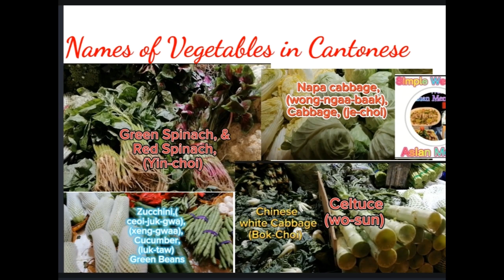Vegetables In Chinese Cantonese Names